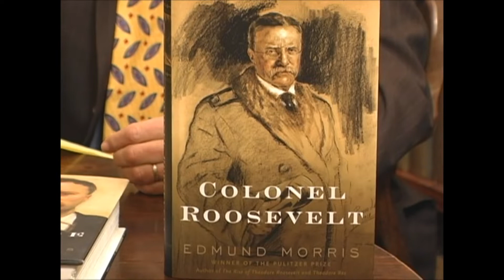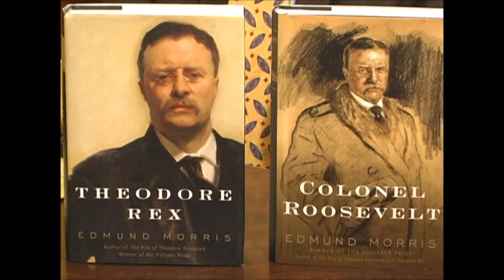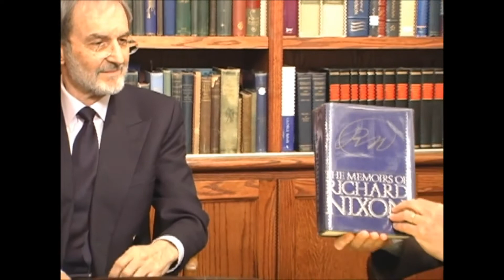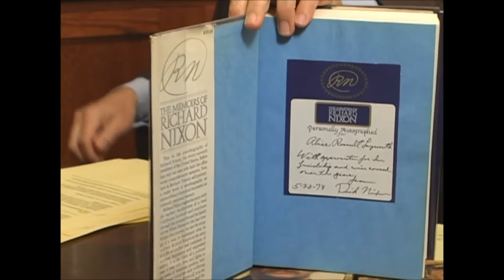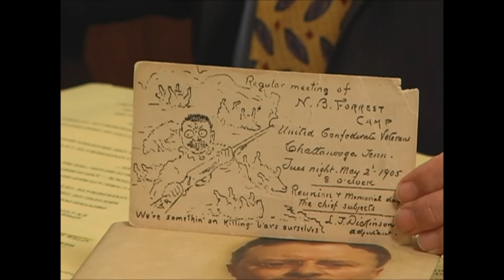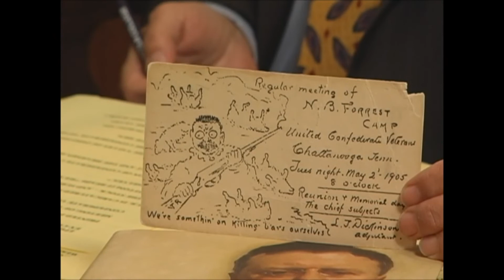Edmund Morris on Theodore Roosevelt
In 2010 Daniel Weinberg interviewed the late Edmund Morris about Colonel Roosevelt, the third volume in his monumental series of presidential biography.